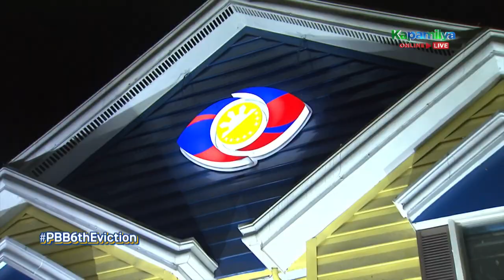Day 56: Housemates, napag-usapan ang pagtulog ni Jie-Ann | PBB Connect